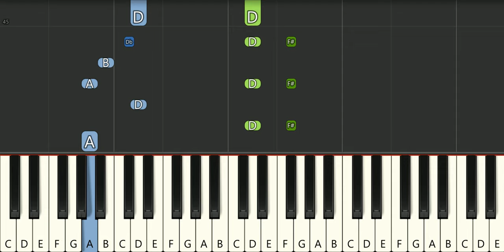WONKY DONKEY SONG - EASY Piano Tutorial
How to play WONKY DONKEY SONG - EASY Piano Tutorial.